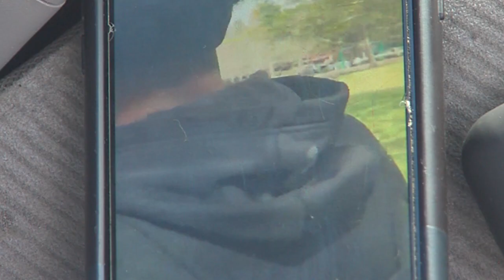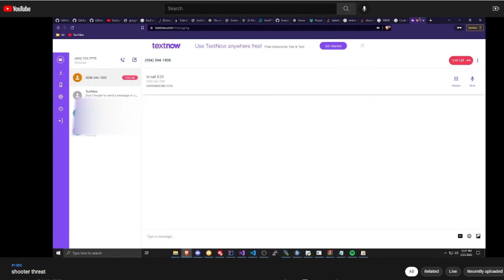Prankster makes fake School schooling Threat, Many in fear after High school goes on lockdown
UPDATE! This Wednesday afternoon was a scary situation for families, teachers and students at JP Taravella High in Coral Springs.

The high school was placed on a "code red" lockdown, after a a report of a student with a firearm intending to shoot and harm students.

Coral Springs Police Dept. Arrived and cleared the whole school, later finding no harm or danger to students.

With new information it appears that a prankster used an encrypted software to make a fake 911 call to the Coral springs Police department! Reported that a student has a weapon later the chaos unfolded.
The prankster is on YouTube using various texting apps to carry out this fake call! Here he is report